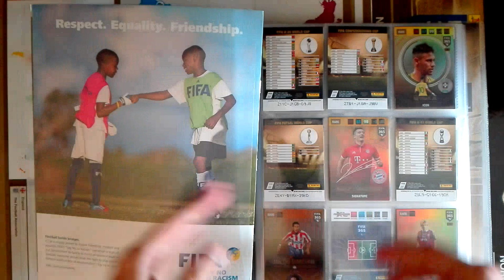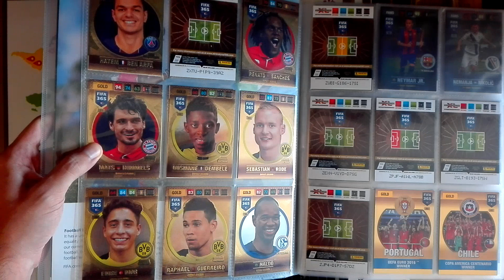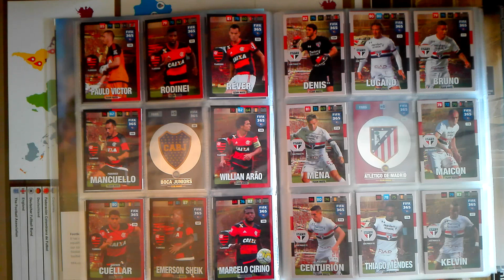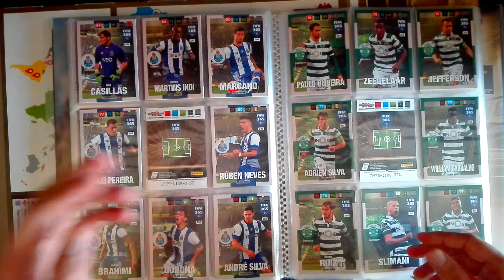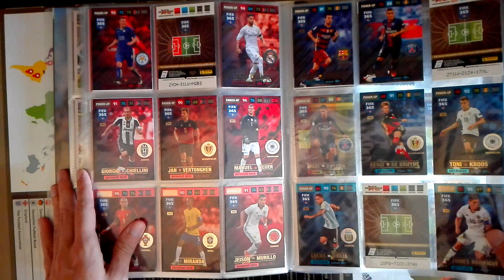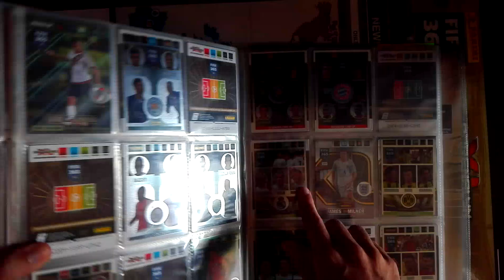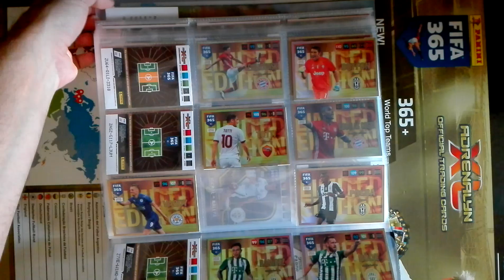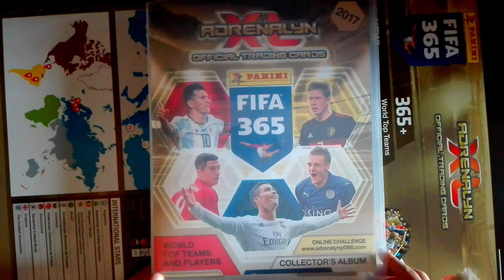Arquivador INCOMPLETO! FIFA 365 2017 Adrenalyn XL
Estado actual do meu arquivador desta colecção.